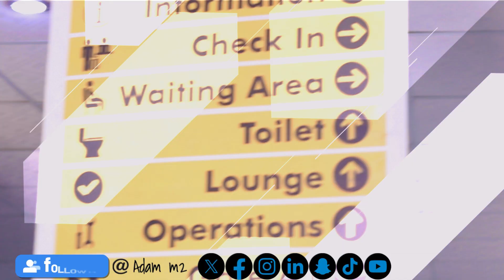Doing Giveaway will boost your Account this 2024 🖥️📱🤳👏